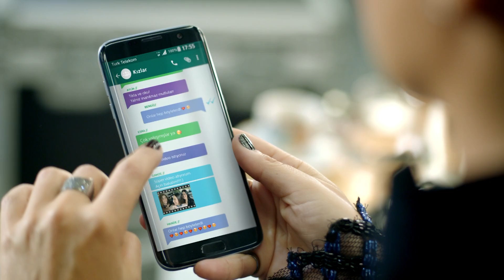Türk Telekom Cepten Hızlı İnternet Reklamı – Bengü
Bengü, Türk Telekom’un cepten hızlı internetiyle arkadaşlarıyla kurduğu whatsapp grubunda en son gelişmeleri, en güzel haberleri anında alıyor. Sevdikleriyle özel anlarını Türk Telekom’un cepten hızlı internetiyle whatsapp grubunda kolayca paylaşan Bengü, mutluluklarına her an her yerde ortak oluyor.

Herkesi Türk Telekom’a çeken yüksek çekim gücü! 13.000’den fazla yeni çekim noktası Türk Telekom’da!
Türk Telekom tarifelerini 3 ay cayma bedeli olmadan denemek için sizi de Türk Telekom mağazalarına bekliyoruz.